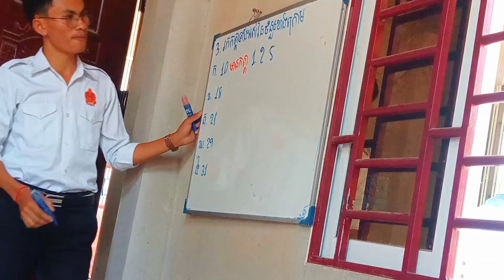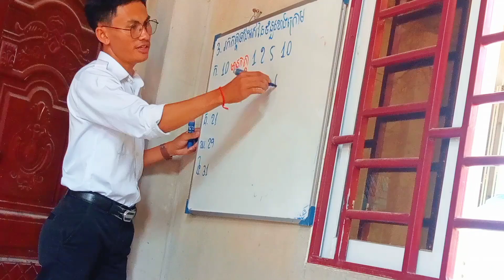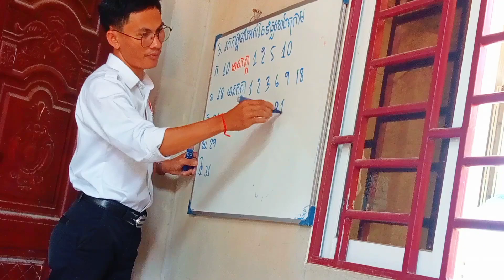3.រកកត្តាទាំងអស់នៃចំនួនខាងក្រោមក.10 ខ.18 គ.21 ឃ.29 ង.31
3.រកកត្តាទាំងអស់នៃចំនួនខាងក្រោម
ក.10  ខ.18  គ.21 ឃ.29 ង.31